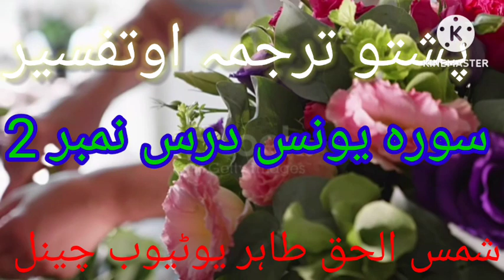پشتو ترجمہ او تفسیر سورہ یونس درس 2 الشيخ محمد طاہر پنجپیری pashto tarjama quran sure younas 2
پشتو ترجمہ او تفسیر سورہ یونس درس نمبر 2
الشيخ محمد طاہر پنجپیری رحمہ اللہ
pashto tarjama quran sure younas nambar 2
alshikh Muhammad tahir
@shams ulhaq tahir